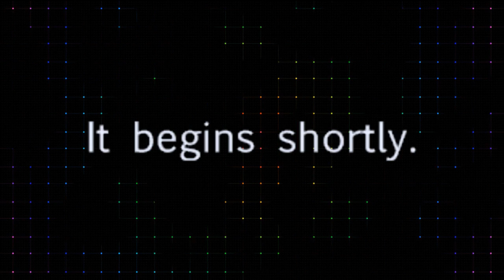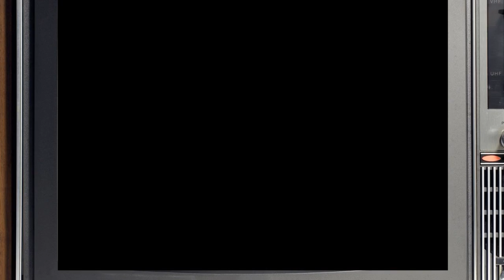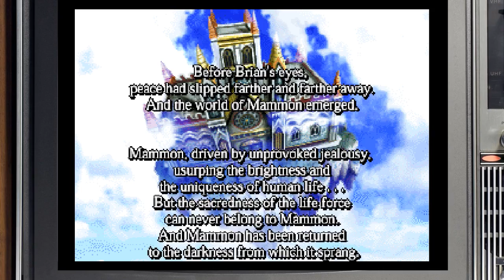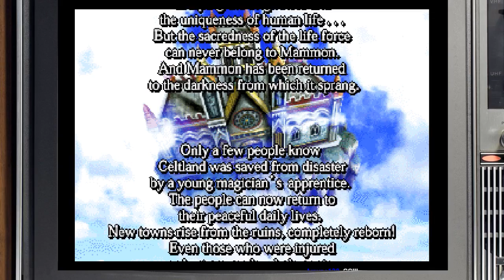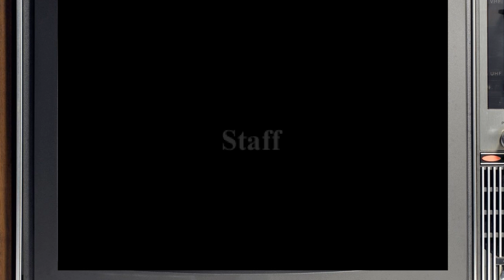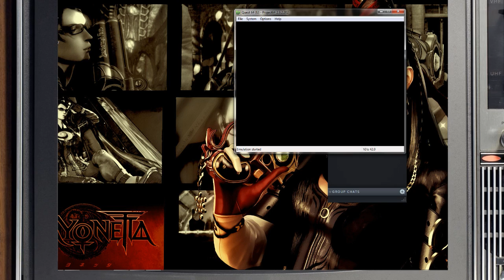Quest 64 - Finale